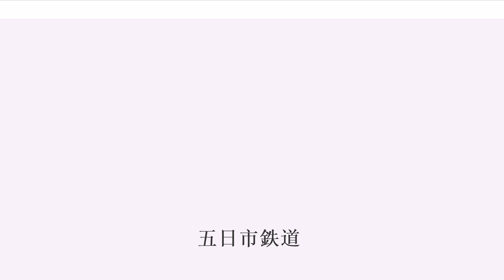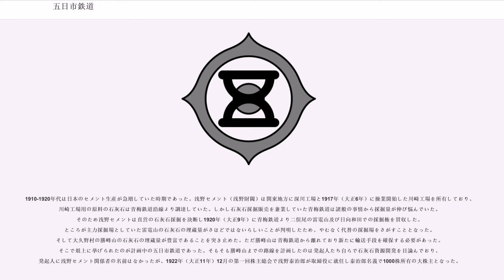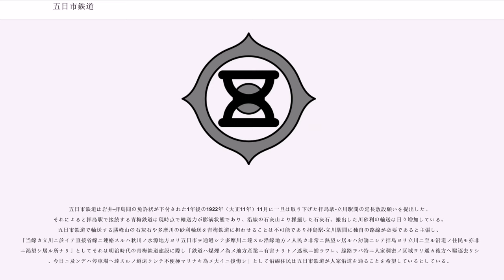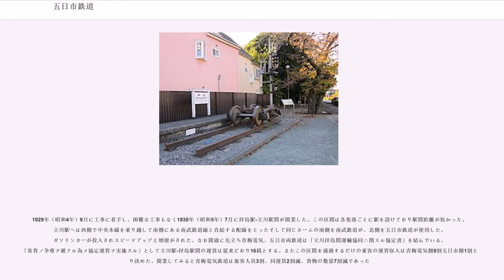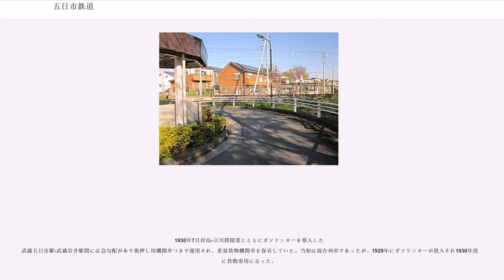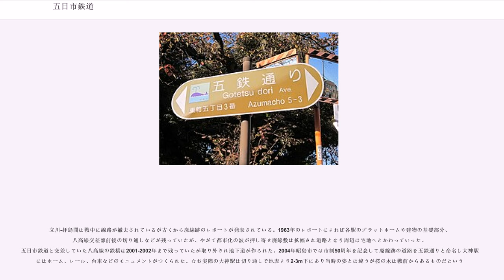五日市鉄道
五日市鉄道（いつかいちてつどう）は、東京府北多摩郡立川町（現在の立川市）と西多摩郡大久野村（現在の日の出町）及び同郡五日市町（現在のあきる野市）を結ぶため建設された鉄道路線及びその運営会社である。南武鉄道（南武線）と合併した後に国有化され、現在の東日本旅客鉄道（JR東日本）五日市線となった。

1889年（明治22年）甲武鉄道が立川駅-八王子駅間を開業し、1894年（明治27年）に青梅鉄道が開業すると五日市地区の人々が都心へ向かうには一つは八王子駅まで約4里を馬車や人力車でいき甲武鉄道に乗る方法ともう一つは福生駅まで約3里を徒歩や人力車で途中多摩川の渡しを渡って青梅鉄道に乗り立川駅で甲武鉄道に乗り換える方法があった。やがて五日市に鉄道を敷く計画が立案された。神王鉄道は1897年（明治30年）4月に設立され、路線は神奈川県神奈川-都筑郡川和村-南多摩郡八王子町-西多摩郡五日市町-同郡青梅町を予定していたが、1898年（明治31年）6月に申請却下されている。また地元有志による秋川流域の電気事業（のち秋川水力電気）は1903年（明治36年）に作成した仮契約書で発電所設置後5年以内に五日市町を起点とし八王子停車場に至る電気鉄道敷設工事に着手することがうたわれていたが、本体の電気事業が日露戦争による事業中断や戦後不況などで計画が大幅に遅れていたため立ち消えとなった。また1918年（大正7年）の五日市町役場会議録には八王子への鉄道敷設の請願が掲載されていた。1920年（大正9年）3月に五日市町の石川虎一郎は五日市-八王子間で乗合自動車業（五王自動車）を開始し、続いて五日市より福生、大久野、青梅までの路線を開通させ、乗合馬車や人力車を駆逐した

地元有志による秋川流域の電気事業計画は1916年（大正5年）に秋川水力電気株式会社を設立して、12月に送電が開始された。五日市町長岸忠左衛門と増戸村の山林資産家の小机三造が会社設立の推進役となり、織物買継商で五日市銀行頭取の土屋常七の積極的な出資によるものであった。電気事業は順調で予想を上回る申し込みがあり毎年増配を続けていた。

1919年（大正8年）4月に土屋常七の娘婿であり秋川水力電気社長の紅林七五郎ほかにより軽便鉄道敷設願を提出した。発起人15人のうち10人は立川-五日市間の沿線居住者で資産家層であった。そのときのルートは中央本線立川信号所より分岐する専用鉄道（多摩川砂利木材鉄道）拝島終点埼玉街道付近を起点として北多摩郡拝島村、西多摩郡熊川村、東秋留村、西秋留村、増戸村を経て五日市町までと増戸村坂下から分岐して大久野村地内勝峰石灰山に至る路線であった。そして起点から多摩川砂利木材鉄道専用線、中央本線貨物支線を介して中央本線に乗り入れて立川駅に連絡することを希望していた。しかし鉄道院は実地調査した結果このルートに異議を唱え、青梅鉄道拝島駅に起点を変更するよう求めた。その理由として最寄り駅である拝島駅にすれば建設費が軽減できること、青梅鉄道は余力があり輸送力は問題ないことをあげた。それに対し1920年（大正9年）3月に五日市鉄道が出した起点変更願いでは起点を立川駅に変更して青梅鉄道の南方を通るルートをあげており青梅鉄道を利用しないことに固執していた。しかし結局同年8月には鉄道院の指示通り起点を拝島駅に変更し、1921年（大正10年）7月に鉄道免許状が下付された。

1922年（大正11年）5月に創立総会が開かれ五日市の名士である内山安兵衛が取締役社長に就任。岸忠左衛門、小机三造、紅林七五郎ら秋川水力電気関係者が役員となった。沿線町村長をはじめとして有力者を巻き込んだ運動により2万株の割当も応募申し込みが殺到するほどであった。しかし実際に始めてみると起業目論見では用地買収費97,400円であるのに買収総額（1922年（大正11年）11月時点）は243,000円。難工事のため予算の1/4を計上した多摩川橋梁は237,600円のところ石川島造船所で製造した橋桁代金だけで187,500円。土木費に至っては53,000円が380,000円となり当初の予算を大幅に超過した。しかも1920年の戦後恐慌により株金の徴収が滞っていた。やむなく発起人たちが未払いの株金を負担し1923年（大正12年）3月に工事に着手したものの9月に発生した関東大震災が追い打ちをかけた。小机らは...